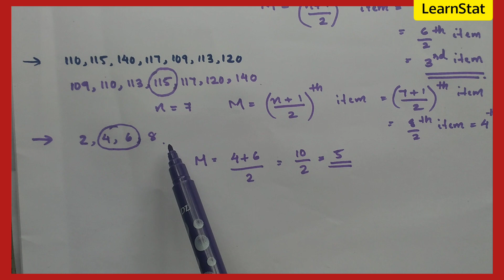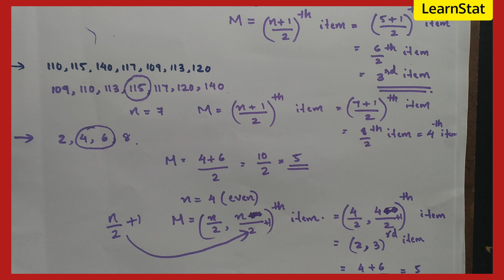MEDIAN | INDIVIDUAL SERIES | MEASURES OF CENTRAL TENDENCY |IN MALAYALAM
MEDIAN

Median is the middle most item of a series when the values are arranged in ascending or descending order.

Median in Individual series

STEPS👇

🖊️When n = odd
Median =(n+1)/2 th item

🖊️When n = even
Median = (n/2, n/2 +1)th item

👉Where n is the number of values in x series

Extra problems
Find median?

👉 10,20,15,25,35
👉 12,18,10,15,16,20